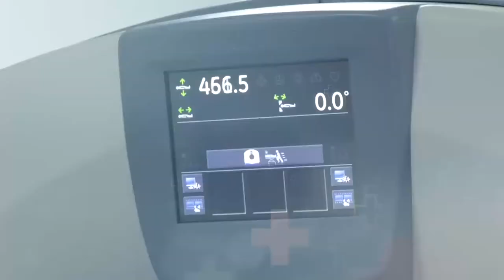VACUNACIÓN CONTRA COVID 19 PARA LOS PUEBLOS INDÍGENAS DE LA SIERRA NEVADA Y PERIJÁ